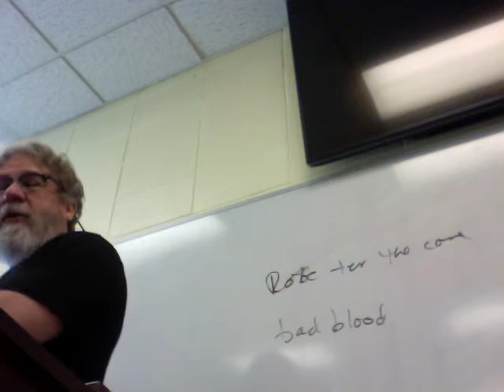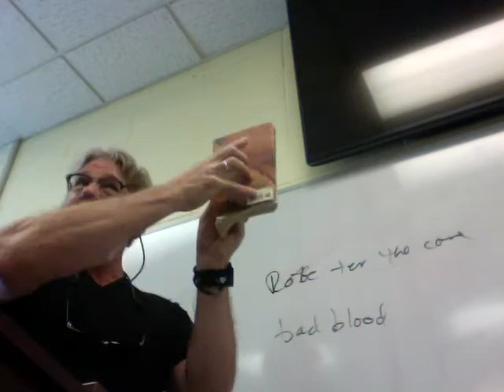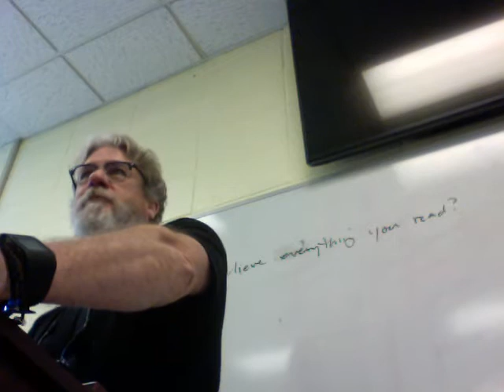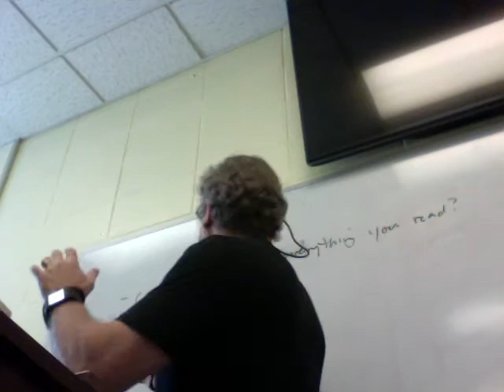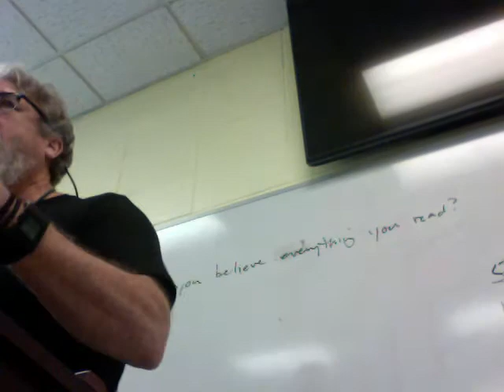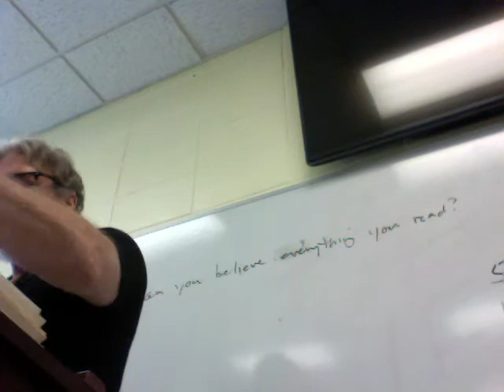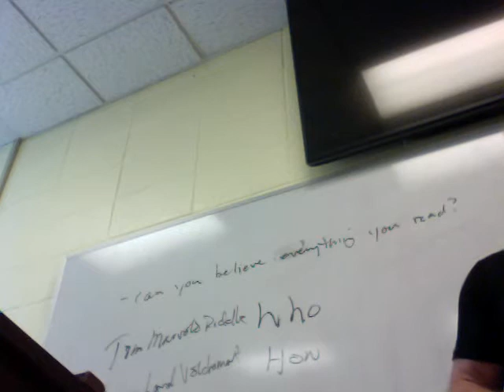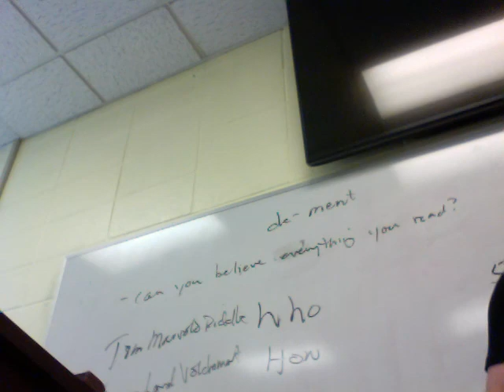ENGL 2020 007 HP Chamber of Secrets 2